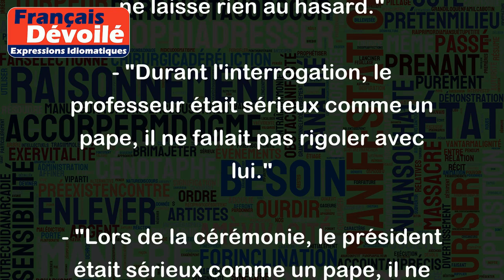Sérieux comme un pape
L'expression "sérieux comme un pape" signifie qu'une personne est très sérieuse, solennelle et réservée dans son comportement, souvent associée à une autorité morale ou religieuse. Cette expression peut également sous-entendre que la personne en question est très stricte et n'a pas beaucoup d'humour.
Voici quelques exemples d'utilisation de cette expression :
- "Pendant la messe, le prêtre était sérieux comme un pape, il n'a même pas souri une seule fois."
- "Quand il s'agit de travail, mon patron est sérieux comme un pape, il ne laisse rien au hasard."
- "Durant l'interrogation, le professeur était sérieux comme un pape, il ne fallait pas rigoler avec lui."
- "Lors de la cérémonie, le président était sérieux comme un pape, il ne montrait aucun signe d'émotion."
Il est important de noter que cette expression est souvent utilisée avec une pointe d'ironie ou de sarcasme, car elle peut également sous-entendre que la personne en question est trop rigide ou manque de spontanéité.